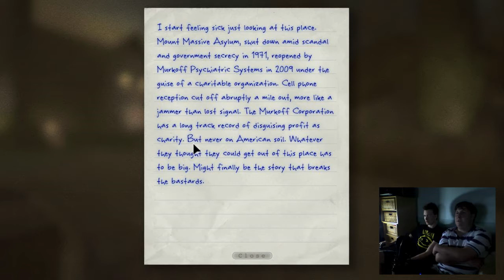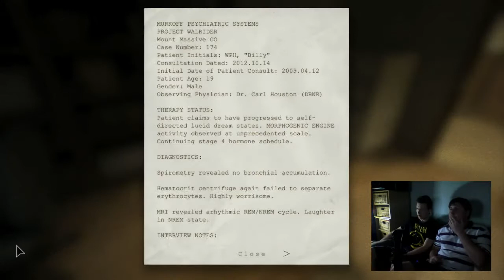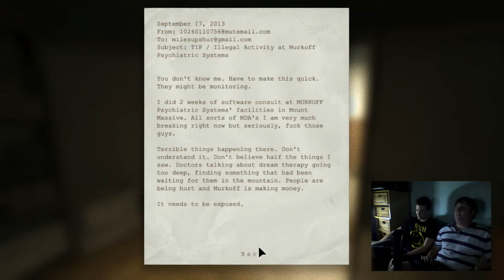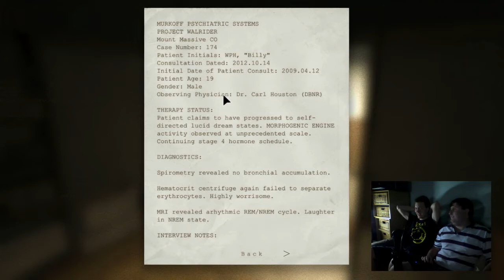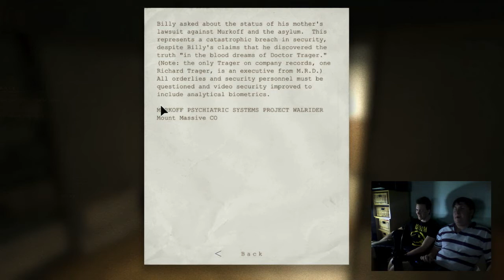WASD | OutLast | Episode 1 | The Arrival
the start of the game out last, the scariest game we have played while doing a outside cooperative mission by each other having a mouse or keyboard to our selves and it makes it hell of a lot harder to run away from the big bad cheese.